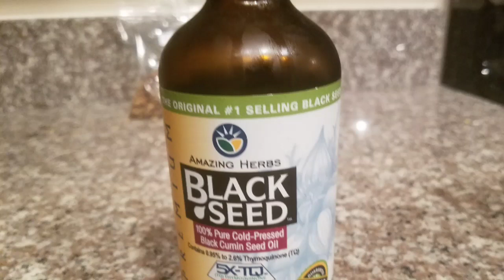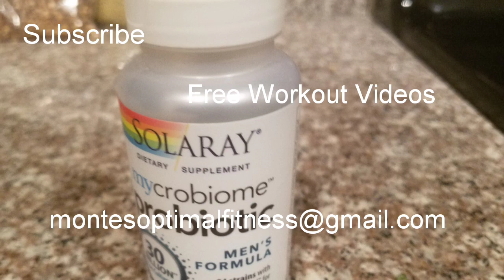The Healing Power Of Black Seed Oil